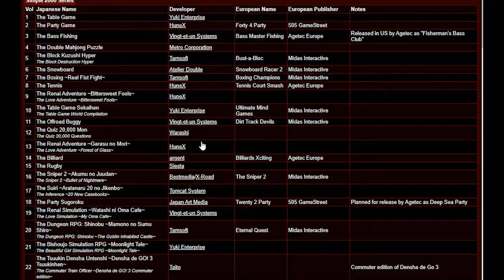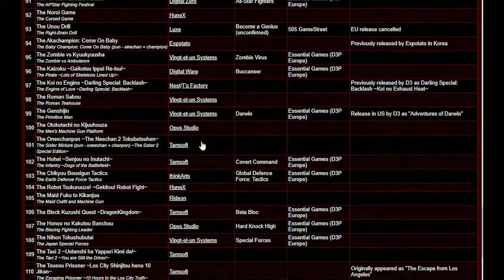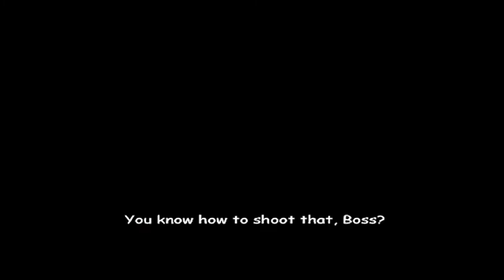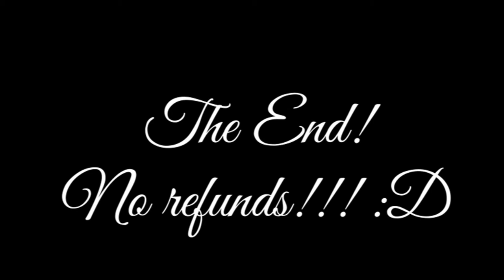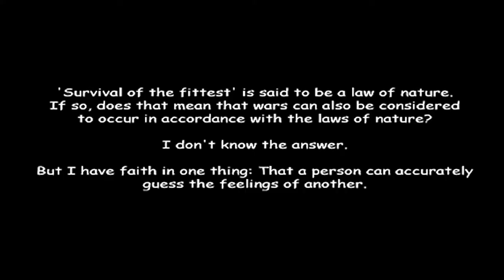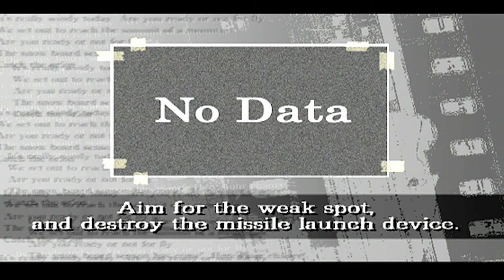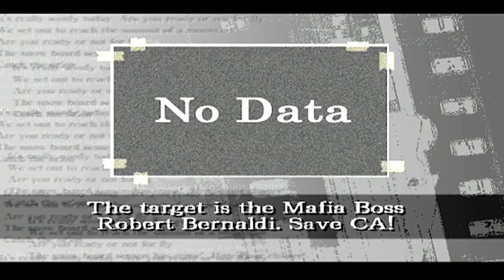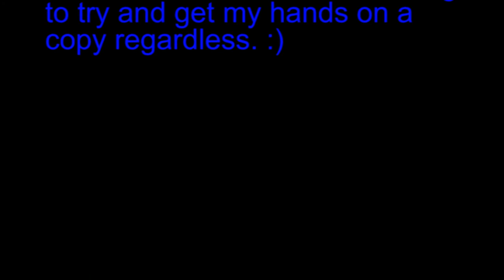Curiosity's Sake: Episode 62 - The Sniper 2 (PS2)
The Sniper 2 takes us on a strange journey, a world of nightmarish delusions brought to life.